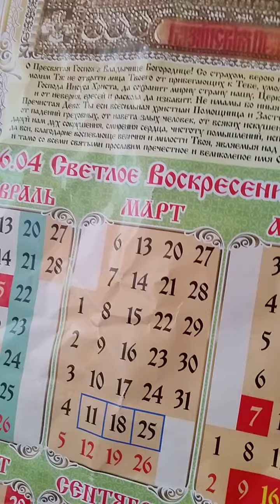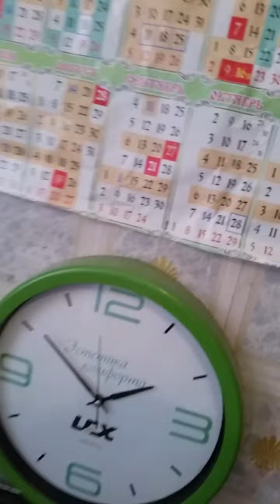ПОДАРОК ВСЕМ ОТ ВОЛШЕБНИКА - ВЕСЕННЕЕ СОЛНЦЕ 1-03-17.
ВОТ ТАКИМ ОБРАЗОМ ВОЛШЕБНИК РАЗГОНЯЕТ ПАСМУРНОСТЬ - ДОСТАЕТ СОЛНЦЕ С ПОМОЩЬЮ БИОПОЛЕМ РУКИ И СИЛОЙ МЫСЛИ - ЧУДЕСА И ТОЛЬКО...